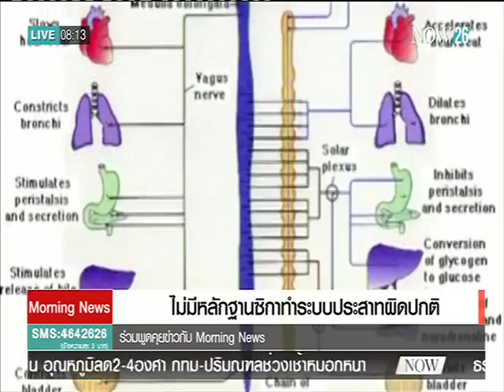ไม่มีหลักฐานซิกาทำระบบประสาทผิดปกติ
Morning News ช่วง World News : ไม่มีหลักฐานซิกาทำระบบประสาทผิดปกติ "NOW26" 14-2-59